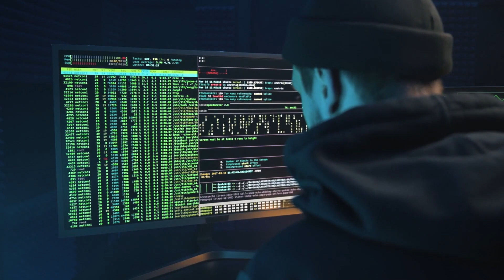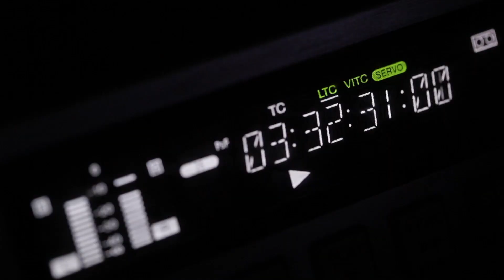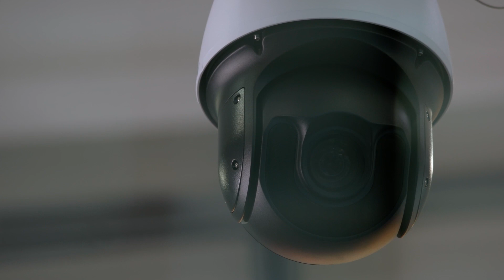¡Diferencias entre Cámaras ANALÓGICAS y WIFI/IP!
En esta lista de los mejores consejos y diferencias entre cámaras de Seguridad Analógicas y WiFi/IP que facilitarán tu día a día y te ayudarán a elegir qué modelo necesitas comprar para ti.
❗️  ENLACES ❗️
⏩ TP-Link TAPO C310

❗️ ENLACES GLOBAL ❗️
⏩ TP-Link TAPO C310

En este vídeo os muestro algunas de las mejores recomendaciones, trucos y diferencias entre Cámaras Analógicas y WiFi/IP en 2022, con modelos y recomendaciones para todos los presupuestos, casas, negocios y situaciones
Si estás interesado en conocer más información o necesitas que te resuelva una duda sobre qué tipo de cámara de seguridad instalar, haz click en los enlaces que te dejo un poco más arriba, y también déjame un comentario.